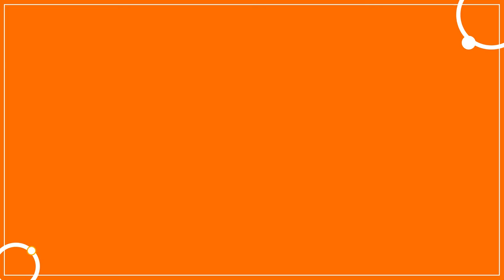La importancia de la actividad física infantil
Conoce la importancia que tiene la actividad física en los niños, de cara a su desarrollo físico y emocional.